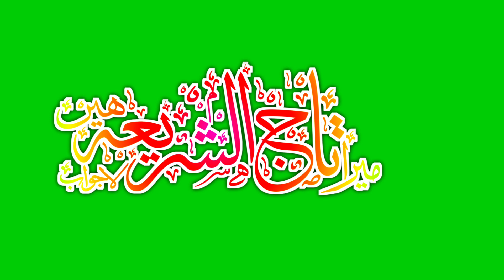Tajushariya || Urdu Calligraphy || Green Screen Video(2)